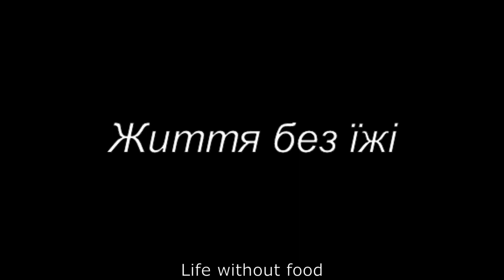trailer "Life without food" (Життя без їжі)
The story is about the fatality of fanatical ideology, the illegality of parental authority over children, even if they seem to act in their best interests.
The film is the result of practical training at the Ukrainian Film School and the Closer art center. On April 13, 2019, a rocіn vіn was demonstrated at special shows of the short film vіd Ukrainian Film School at the Odessa International Film Festival.
This is my first work as a director, screenwriter and editing director. This film became the starting point of love for video editing. It was from this job that my path as an editing director began.

Screenwriter and director: Yana Belyaeva
Operator: Roman Chyhrynets
Starring: Flora Borovik, Amіra Farajalah
Editing:  Yana Belyaeva, Anna Bazhan
Duration: 00:06:54

Історія про фатальність фанатичної ідеології, про неправомірність батьківської влади над дітьми, навіть якщо здається, що діють вони в їх благих інтересах.
Фільм є результатом праці після спільного практикуму кіношколи Ukrainian Film School та арт-центру Closer. Він був продемонстрований 13 липня 2019 року на спеціальніих показах короткого метру Ukrainian Film School at OIFF в рамках Odesa International Film Festival.
Це моя перва робота, в якості режисера, сценариста та режисера монтажу. Цей фільм став відправною крапкою любові до відео монтажу. Саме з цієї роботи почався мій шлях режисера монтажу.

Автор сценарію і режисер: Яна Бєляєва
Оператор: Роман Чигринець
У ролях: Флора Боровик, Аміра Фараджалах
Монтаж: Яна Бєляєва, Анна Бажан

Тривалість: 00:06:54